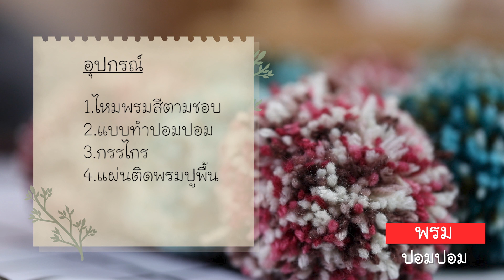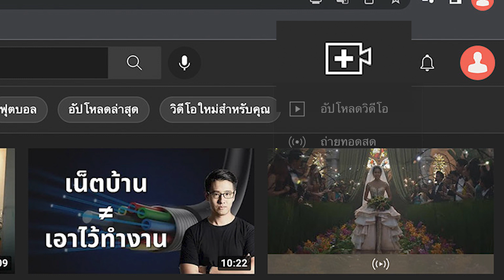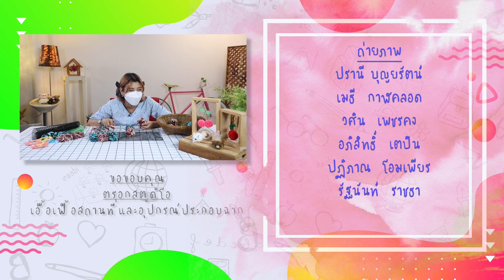◣ETV◢ DIY CLUB ปี 3 ตอนที่ 3 พรมปอมปอม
รายการสำหรับคนรักงานสร้างสรรค์ ที่พี่เมย์ (ภัทรานิษฐ์  อัชฌาประเสริฐสุข) จะพาทุกท่านไปประดิษฐ์ชิ้นงานต่างๆ ไว้ใช้งานหรือทำเป็นของที่ระลึก และสามารถนำไปต่อยอดให้เกิดอาชีพ สร้างงานสร้างรายได้อีกด้วย และพบกับ AKI YAMAGUCHI จะมาแนะนำ DIY TIPS ดีๆ เพื่อให้ทันโลกในยุคดิจิทัล